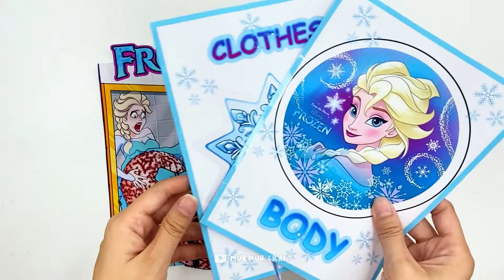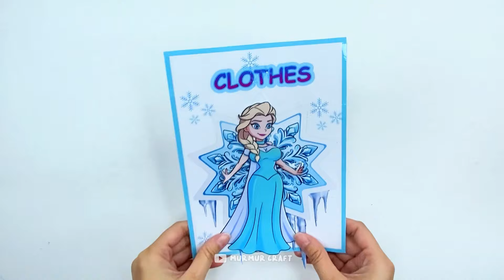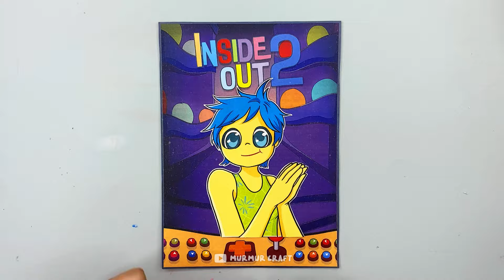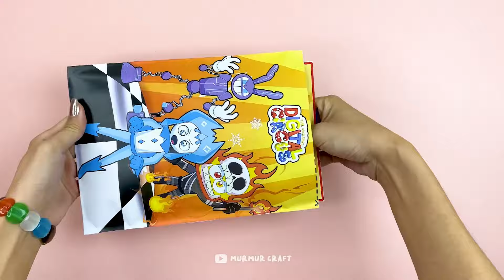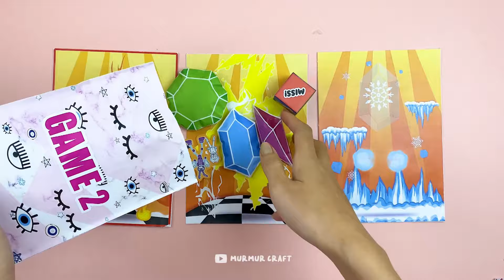FROZEN ELSA Pregnant Face Her Biggest Fear 🐜 - Disney Princess blind bags paper diy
There are so many fire ants inside ELSA PREGNANT BELLY!! What should we do now!!
Check out the video and see how we deal with them!! 🐜🐜

These videos are for 13 years old and above audience!